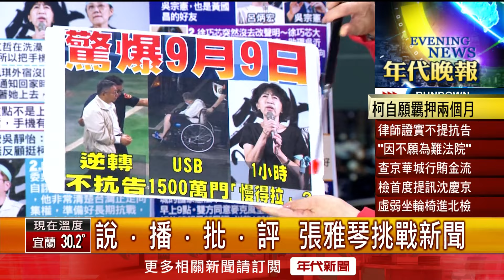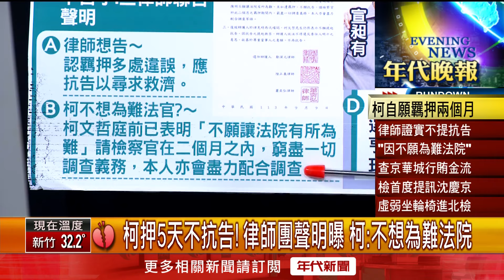張雅琴挑戰新聞》柯押5天不抗告！ 律師團聲明曝 柯：不想為難法院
民眾黨主席柯文哲的律師團今（9）日發表聯合聲明，表示柯文哲不願意提抗告。雖然律師認為羈押有多處違誤，應抗告以尋求救濟，但柯文哲表示「不願讓法院為難」，也希望檢方在這兩個月內好好調查，自己也會盡力配合。對此民眾黨則聲明對司法失去信心，柯文哲也將配合調查，請司法單位勿枉勿縱。而針對柯文哲選擇不抗告的原因可能有三：一、因為抗告難成，若駁回更難看。二、營造被害者形象，換2個月後可交保。三、民調對於小草上街反彈很大，且證據連環爆要滅火。另外，柯文哲遭爆硬碟中有一份EXCEL檔，其中記載「沈慶京1500」，有人質疑是指1500萬元，有人則認為是會面時間。今日名嘴康仁俊再爆疑似還有「光頭200」，外傳是潤泰集團總裁尹衍樑，但遭康仁俊否認。究竟柯文哲與沈慶京是否有對價關係？而「光頭200」又是什麼意思？更多精彩內容，請持續鎖定年代晚報。

下載【年代電視】APP：
iOS平台：